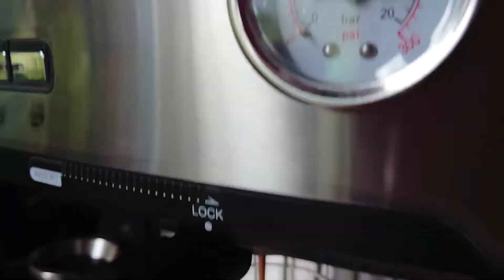เครื่องชงกาแฟโมดิฟายด์ใหม่